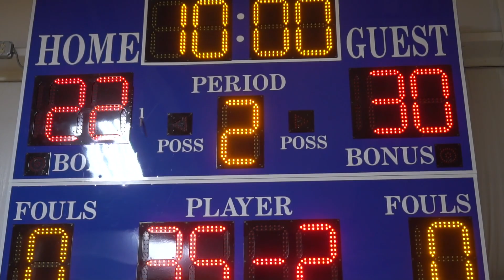Grace Prep Boys Basketball vs Huntingdon Christian Academy - February 16, 2023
Unedited video from the ACAA Tournament round 1 game held at Northumberland Christian School in Northumberland, PA.